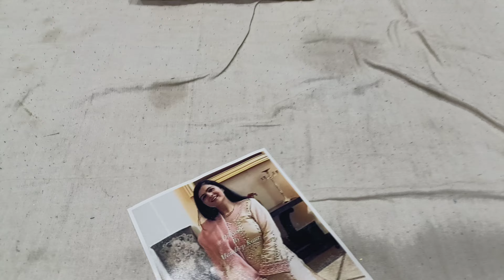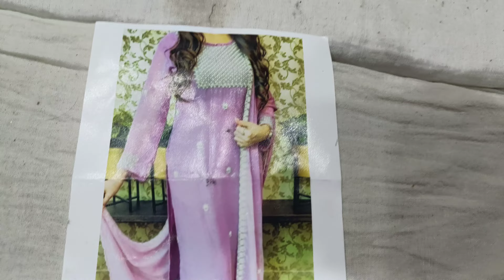करवा चौथ स्पेशल#लहंगा जैसा हैवी सूट🥳💃🙏8307876703(23.9.23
bridal Punjabi#new designer Punjabi#karva chauth special red suit#ek se badhkar ek new trending design#all world shipping available#🙏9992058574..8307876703